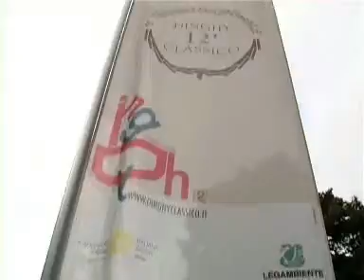Dinghy Classico 2009 Torre del Lago, sesta tappa (prima parte)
La Coppa Ernesto Riva, Torre del Lago, 12 - 13 settembre, è la sesta ed ultima tappa dell'8° Trofeo Nazionale. In un luogo dall'atmosfera pucciniana, scendono in acqua 28 barche in legno.
Italo Bertacca, campione viareggino, si aggiudica la Coppa Riva, mentre Giuseppe La Scala è il vincitore assoluto del Trofeo Nazionale. Grande successo per il circuito che si preannuncia il prossimo anno ancor più ampio e strutturato.